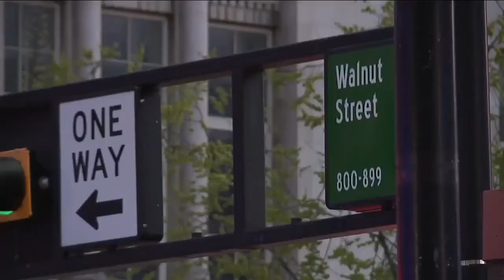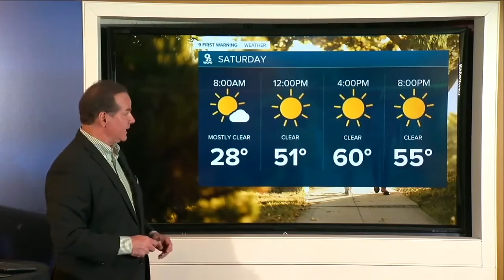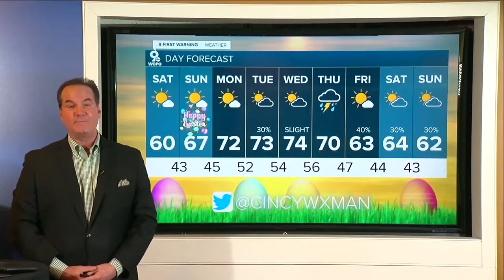WCPO Latest Headlines | April 2, 10pm